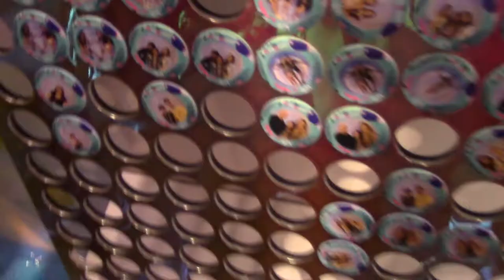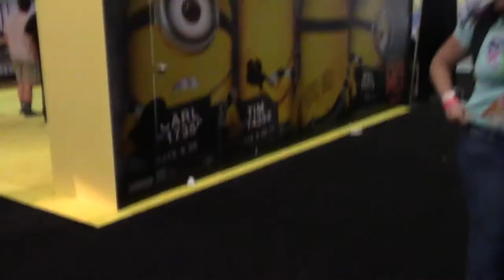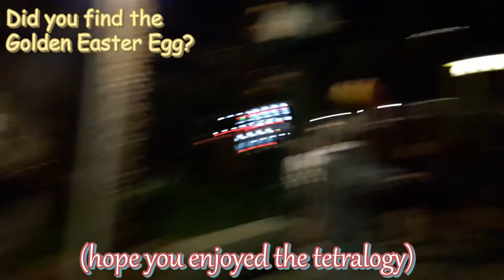MEETING IHASCUPQUAKE AND RED! |VidCon 2017 Day 4| Video Meetup Vlog Tour | I Has Cup Quake | Booths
OH WOW VIDCON WAS FUN!
This is the last video in the tetralogy and it's pretty great!
(if i do say so myself) Well, I HOPE YOU ENJOYED THESE VIDEOS!
So this day started out at the Taco Bell booth with an
EXTREMELY PRETTY DRINK (it was also x-tremely tastefull)
next we went to the Pop Socket and got custom pop sockets with my beautiful face on em'! (oh yah, JT was on it too)
Then we took pictures with a uh... Jelly Bean? and I proceeded to go make a custom donut. (it was a master piece)
Next we went to the Snickers Ice cream bus, met 2 of the Vat19 guys, and found... wait for it... IHASCUPQUAKE AND RED!
it was heckin' great. We took pictures and all that.
Then VidCon just, ended I geuss! They kicked everyone out.
(a bunch of people got in trouble for trying to steal blow up chairs)
Then we just loitered there for a surprising amount of time.
JT tried to beat me up, people played vollyball in the middle of the sidewalk, there was a giant hug line, it was great. and what happened next was amazing... i slept.
THE END
By the way, did you find the Golden Easter Egg?